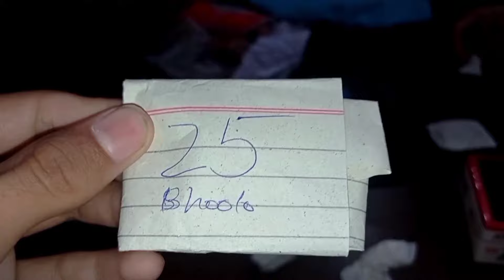Last Day at Riphah international College Attock | Dheri Lagal Dam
HI
HELLO
HOW ARE YOU
ASSALAMOALIKUM
KIA HAL CHAL
📂 I USED FOR EDITING;-
{CAPCUT}
⚠️FRIENDS, PLEASE SUBSCRIBES MY CHANNEL

ᴛᴀɢꜱ:

my last day at college
last day of college
last day at college
my last day at college essay
essay on my last day at college
college
my last day at college english essay
college day in my life
college vlog
last day at college quotes
my last day at college quotes
college day
my last day at college essay in english
day in the life of a college student
my last day of college
your last day of college
last day of school
my last day at college easy
dheri lagal dam
dheri lagal
dheri lagal dam attock
dheri lagal attock
dheri lagaal vlog
dheri lagal
dheri lagaal village vlog
dheri lagal dam
dheri lagal attock
dhari lagal dam
lagal
dheri lagal project
dheri
attock dehri lagal
dehri lagal village
dehri lagal village
dehri lagal dam
lagal dam
dherilagal
dherilagaldam
dherilagal dam
dam
dheri lagal dam
dherilagal dam
tallest dam in india
dam la
jaker dairy
zaker dairy,avian flu dairy
save zaker dairy
jaker dairy farm
zaker dairy farm
argest dam
dam failure
dam collapse
largest dam in the world
mayer ekdhar dudher dam
namalsk rail railgun dam uaz
hoover dam
tehri dam
dudher dam
whisker dam
shakardara dam
three gorges dam
mayer ekdhar dudher dam bangla song
bangla song mayer ekdhar dudher dam
dam los angeles 2014
attock city
attock
attock dam
dam
shakardara dam attock
attock city pakistan
dam in attock
attock city in pakistan
haji shah attock dam
haji shah dam attock
attock khurd
ghazi barotha dam attock city pakistan
attock city vlog
attock city food
aiwa city attock
history of attock city
attock city view point
im taking you to guys ghazi barotha dam | attock city
im taking you guys to ghazi barotha dam | attock city
attock small dam
dams in attock
shakardara dam attock
shakardara
shakardara dam
afghanistan shakardara dam
shakar dara dam
dam
shakargarh dam
shakardara district
shakardara kabul
shakardara kohat
shakardara attock
attock shakardara
color of shakardara
attock dam
shakar dara dam attock
dheri lagal dam
shakar dara dam aerial view
shakardarra
shakardara kpk
shakardara mountain
shakardara kohat road
shakardara police
veena malik shakardara
pakistan dam
first day of class
last day of classes
last day
first day of school vlog

~My Own Edites,

~For This Video I Used MY OWN VLOG'S Clip,

U CAN WATCH IT ON YOUTUBE.